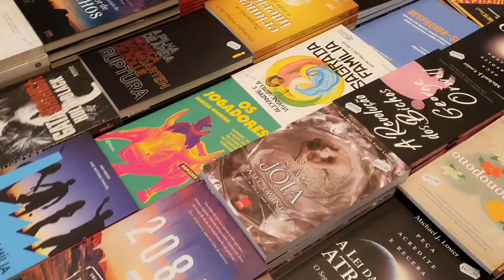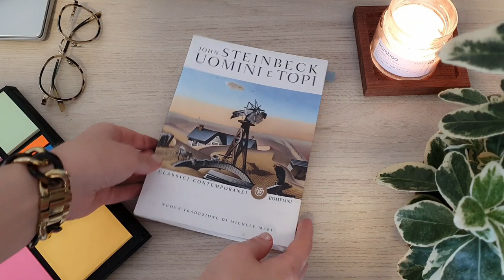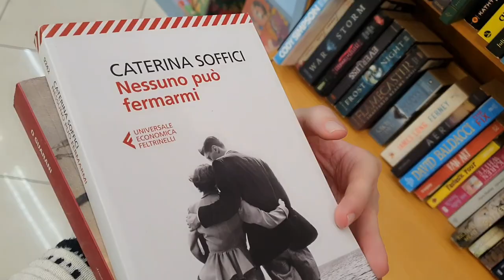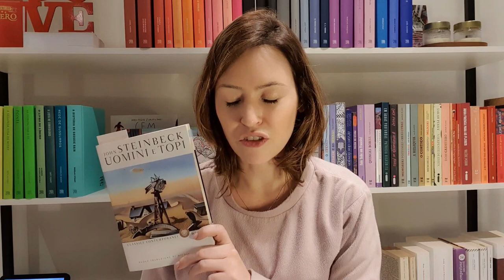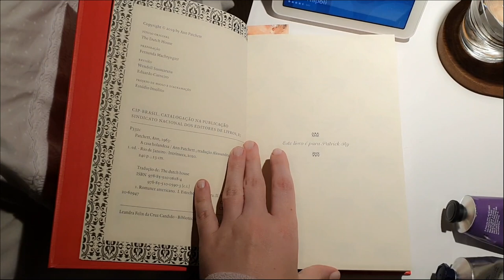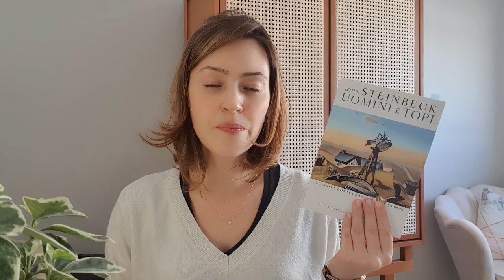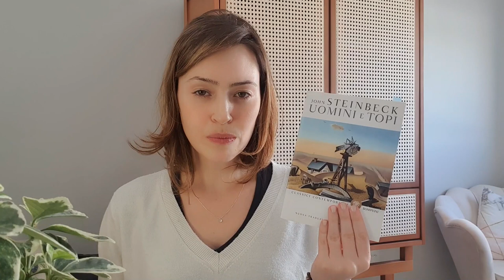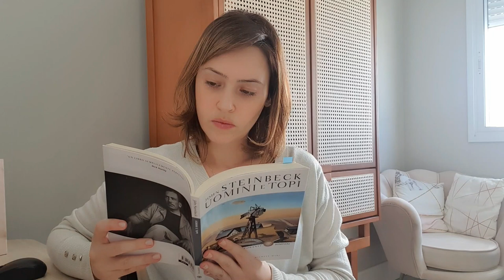LEGGO UOMINI E TOPI | READING VLOG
Leggiamo insieme Uomini e Topi!

00:00 Intro
00:55 Trama
03:30 Mi preparo per la lettura
06:45 Capitoli 1 e 2
08:59 Letture serali
10:32 Studio, pranzo, regali e mini haul
13:03 Capitolo 3
17:12 io sconvolta dal finale
18:12 Capitoli 4, 5 e 6
20:17 Recensione senza spoiler
22:14 Conclusione

I can't let you go - John Runefelt
Hello Ramona - Chase McBride
Don't give up on love - Ludlow

Buona visione :-)